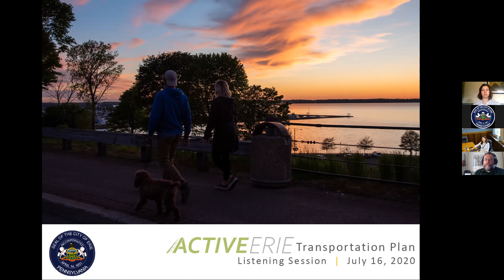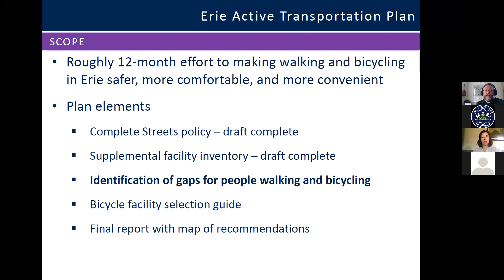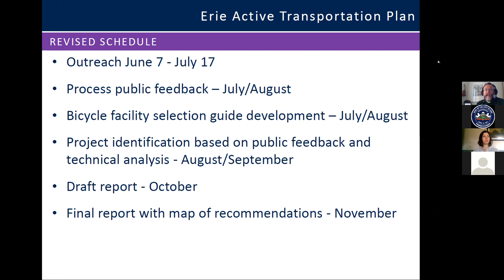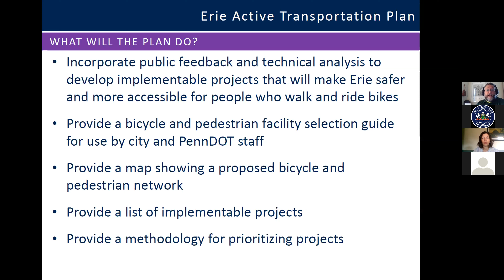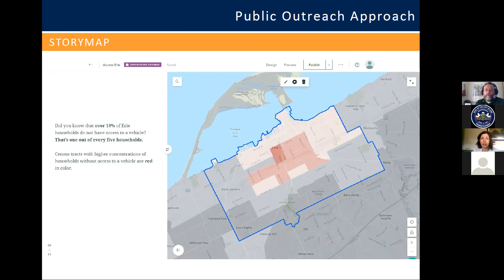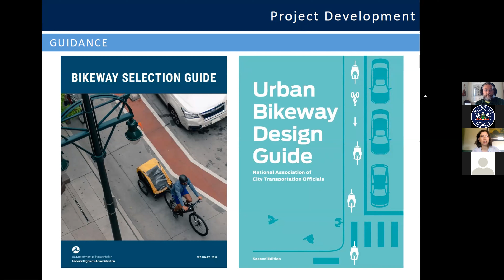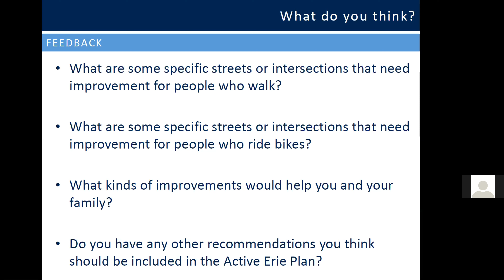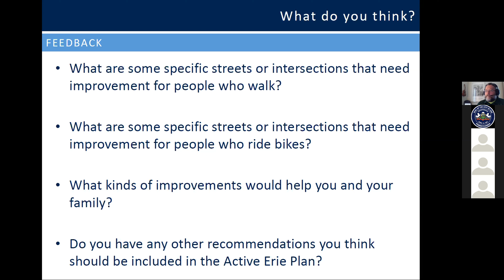Active Erie Listening Session